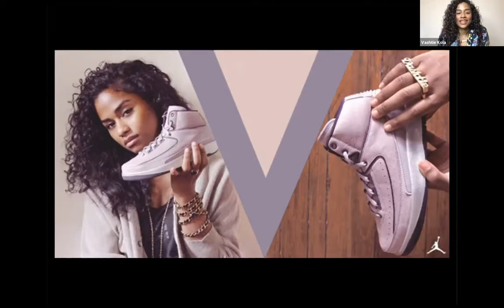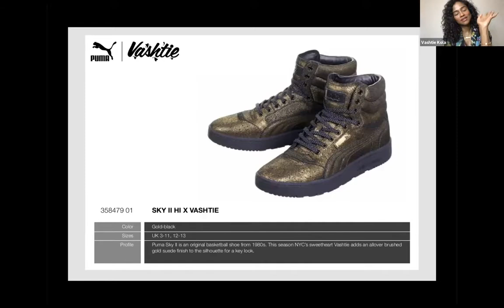SVA After School Special 2020 - Saturday Night with Va$htie!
SVA Theatre at the School of Visual Arts presents its annual alumni film and animation festival, After School Special.

Vashtie Kola has been on the cutting edge of the NYC scene since her SVA days. She’ll tell what it takes to be a successful entrepreneur, director, designer, DJ, model, and
influencer, and how she became the first woman to design a Jordan sneaker.